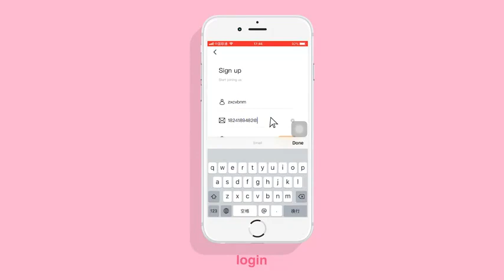Smart Dumbbell Weight Set for Women | Smart Home Gadget for Kitchen | New & versatile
Smart gadget home, new gadgets, versatile sofiestatube gadget bed, tool gadget,, gadgets, new home appliances, amazing fun gadget, kitchen tools

through this channel idea and link of buying smart and cool home gadgets in order to make your life easier

You can upgrade your life style buy using homedecore and coolgadget from kitchen to beautysuply to technology and inventions.
These smarthomeappliances are latest and trending we recommend these smarthome gadget to upgrade your home.
These versatilegadgets are latest, vibrant and trending.